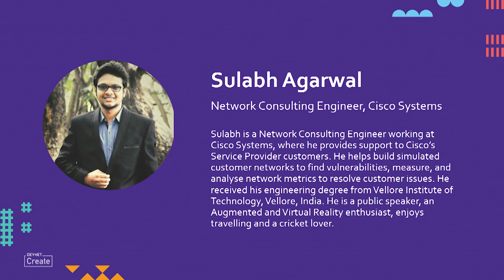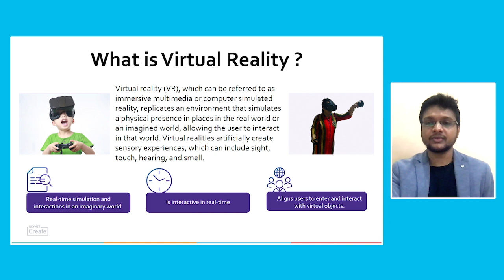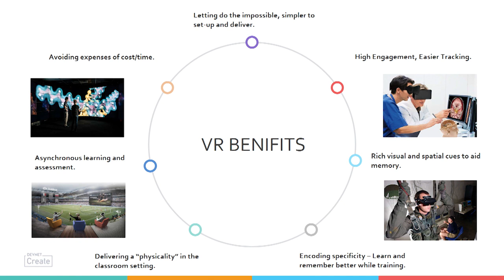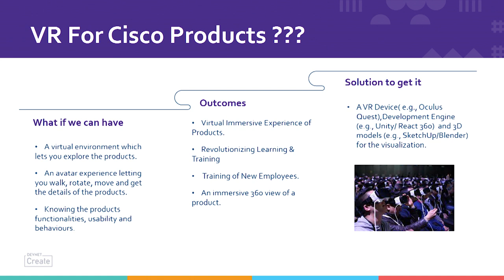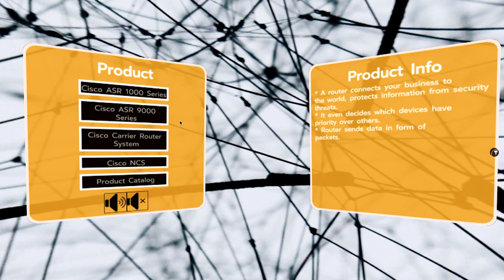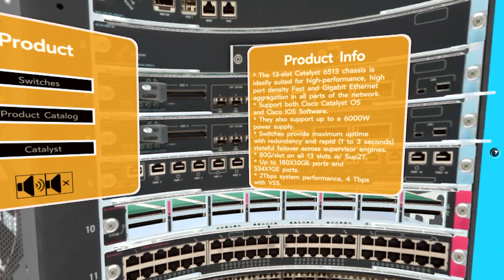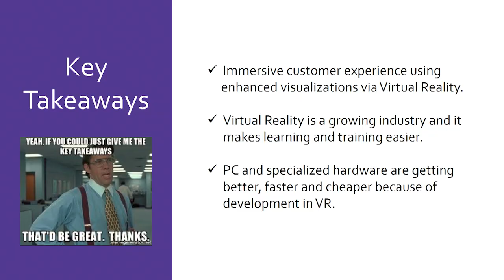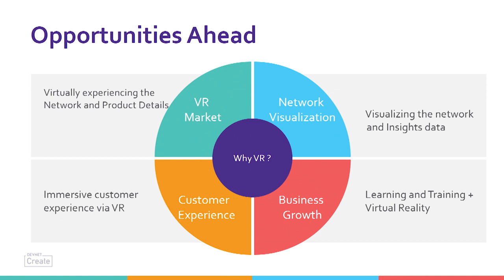From the DevNet Create 2020 archive: VR For Learning & Training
How about having an immersive data experience of the Cisco Products via virtual/mixed reality?
Think about being in a data center where you can see the products in a virtual environment, have a look at the different modules, and get the description of the products as soon as users gaze on, which will, in turn, bring up a different experience of learning. This session will show you how Virtual/Mixed Reality can be used to transform the education and the training sessions. Visit this session and experience the Cisco Products virtually by moving them around and knowing about them in an immersive way.